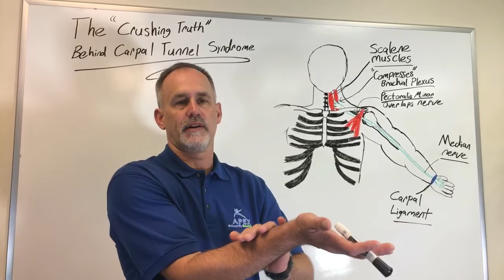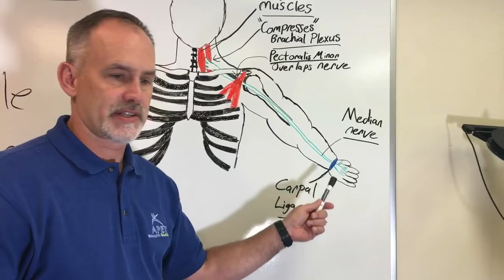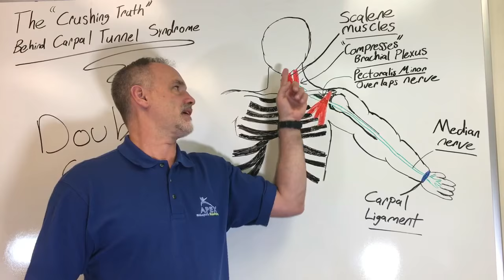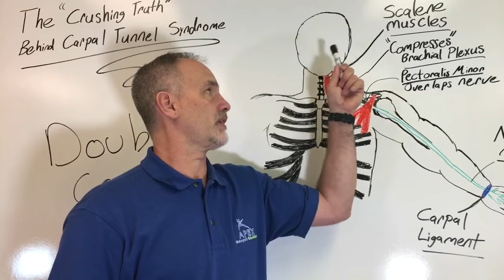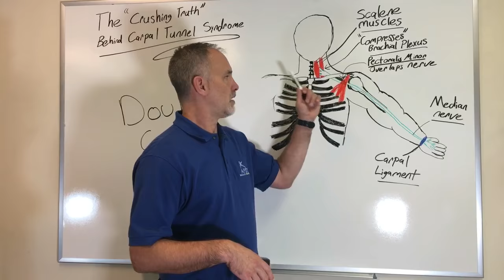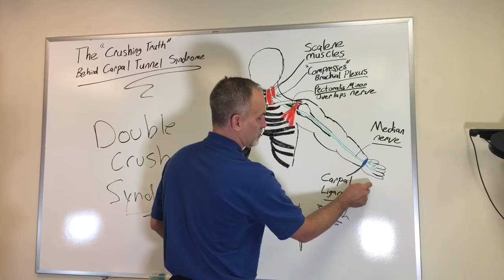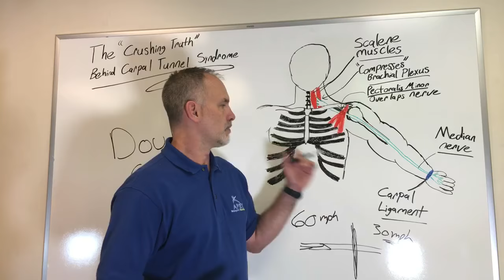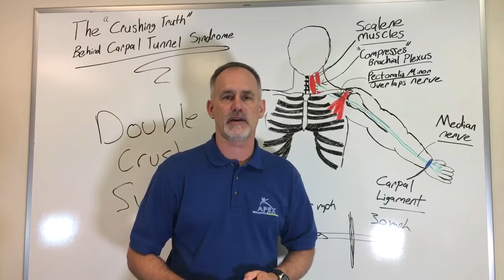Is Carpal Tunnel Syndrome coming from your Neck?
The Crushing Truth Behind Carpal Tunnel Syndrome!

Are you still having carpal tunnel pain?  If you're trying to avoid surgery for carpal tunnel syndrome and have tried physical therapy without success.  Maybe you are missing another site that the nerve is being "crushed".  The clinical name of this is "double crush syndrome".  This syndrome is described as a compression to a peripheral nerve at two or more locations.  Often surgeons attribute failed nerve decompressions to this syndrome.  When treating people for carpal tunnel syndrome we often do a postural and cervical evaluation in addition to a brief examination of the cervical spine to see if there's other sites besides the carpal tunnel that might be contributing to the symptoms.